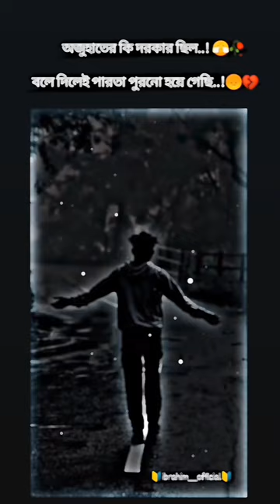Md Iasin Ahmed status love nail #2023